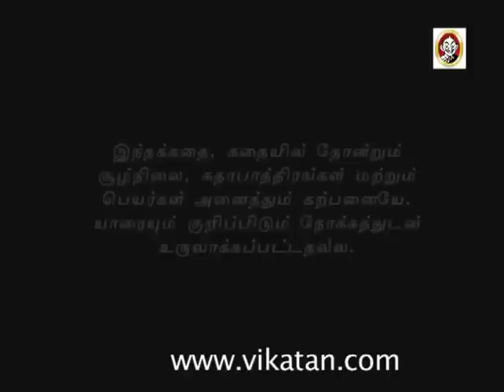Azhagi Episode 151, 14/05/12